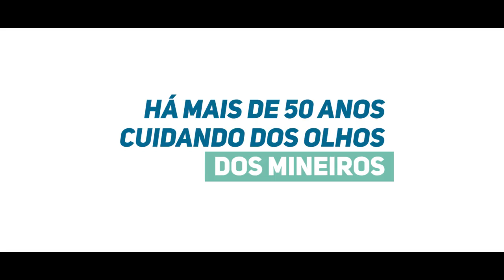O que é o Ceratocone?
O Dr. Luis Fernando Nominato, oftalmologista do Centro Oftalmológico, explica o que é o Ceratocone, doença ocular que afeta o formato e a espessura da córnea, “nossa lente natural”, provocando distorção na percepção de imagens.